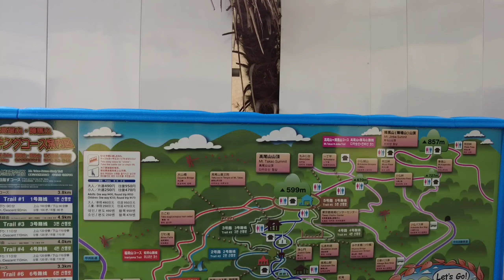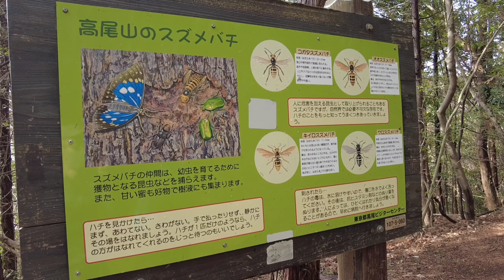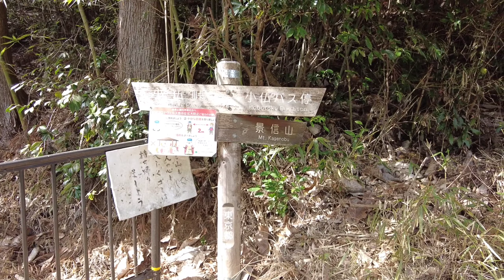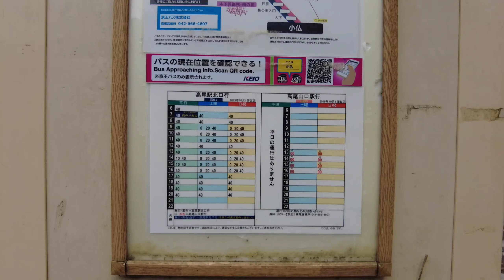高尾山～小仏城山～小仏バス停 超簡単ハーフ縦走トレック挑戦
Date：2021年3月6日（曇り）
高尾山～小仏城山～小仏バス停　超簡単ハーフ縦走トレック

高尾山口駅→稲荷山ルート→高尾山→小仏城山→小仏バス停→→高尾山駅
のハーフ縦走コースを歩いてきました、ゆっくり歩いて休憩挟んで約６時間のコースでした

※標識がしっかりしておりますので道に迷う事は無いと思います、高尾山～陣馬山まではさすがに長いな、と思う方はこのルートがオススメ！！

このチャンネルの基本スタイルは
◆関東エリアの山々を中心に歩きます
◆おっさん’ｓ１号の小話が多いです
◆アラフォーからアラフィフ世代以上向けの動画かも　です

アラフィフのおっさん’ｓでも出来た山登りシリーズ動画
■高尾山の動画

🔽高尾山アタック！！新しい靴でオッサンが足慣らしタイムアタック

🔽高尾山～小仏城山～相模湖駅まで最短ルートで！！  行くつもりが・・（高尾6号路琵琶滝‐1号路‐小仏城山⇔景信山‐相模湖駅）

■高尾山周辺の山の動画

■神奈川県の山の動画

■関東の超低山をめぐる動画（おっさん’ｓ１号の一人旅シリーズ）